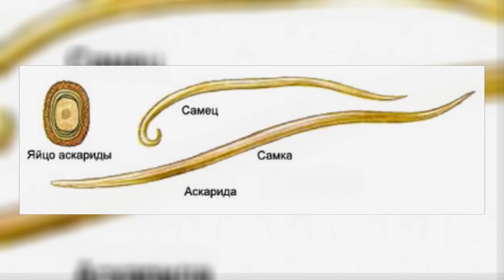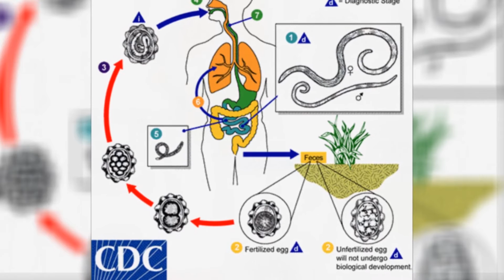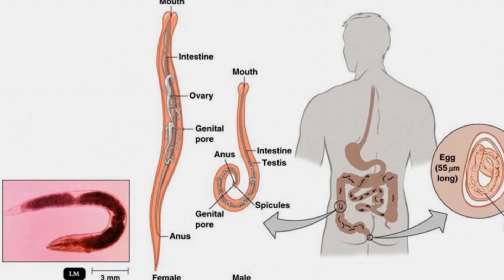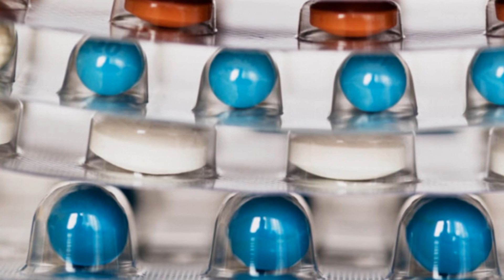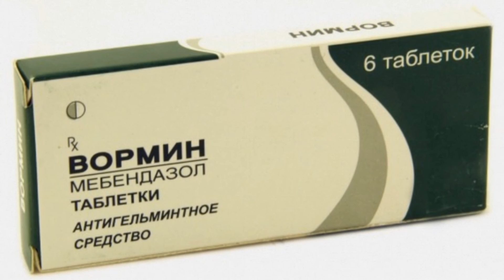Гельминты #3. Аскариды. / Worms #3. Ascaris.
Сегодня мы продолжим разговор о гельминтах. Третий выпуск из этой темы будет посвящён аскаридам. / Today we will continue talking about the worms. The third edition of this theme will be devoted to Ascaris.